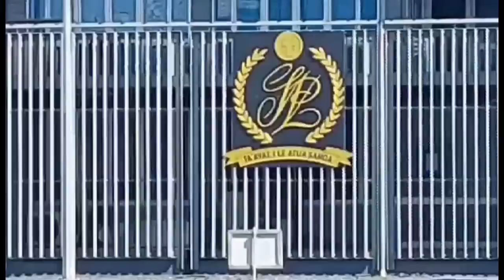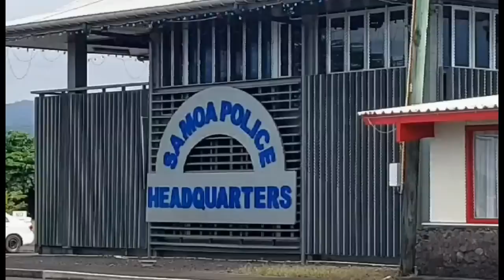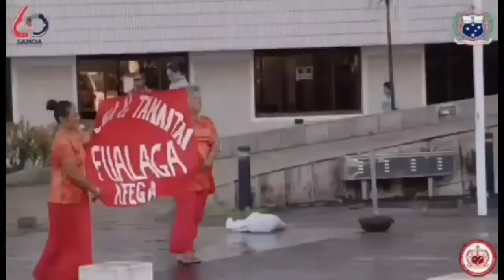Friday July 15 Samoa Daily News - Leilua Ame Sene & Vili Tulimatala.Pls Subscribe.